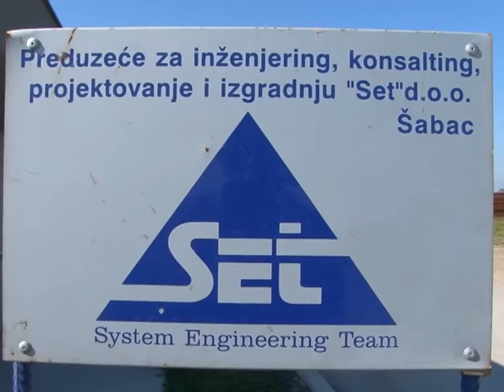Set 27 03